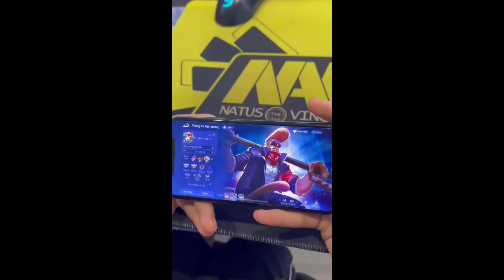Vị tướng này khiến MURAD thành Phế vật (Rỉa Không Thấm) TNG